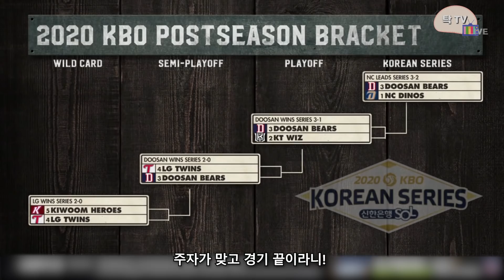[KBO 해외반응] NC의 V1? 두산의 역전 V7? | 두산 vs NC 한국시리즈 5차전 영어 해설!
NC 다이노스 2020 KBO 한국시리즈 5차전 승리!